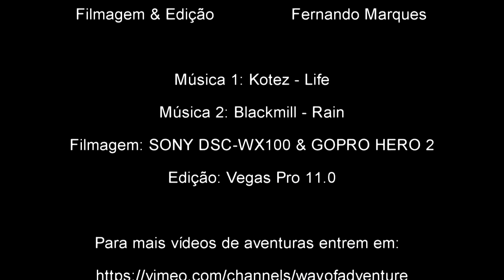4k Video Ultra HD - Brazil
4k Video Ultra HD - Brazil